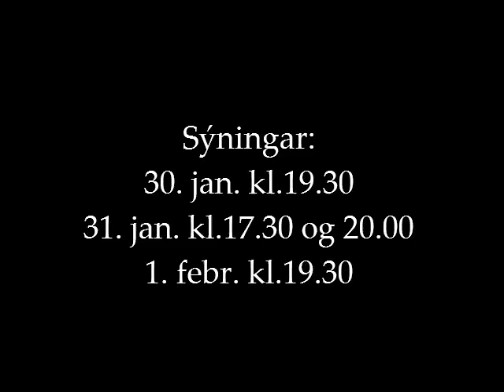Stundum, stundum ikki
Ein brellbiti við myndum av venjing hjá
Klaksvíkar Sjónleikara, sum í næstum fer at framføra
skemtileikin: Stundum, stundum ikki